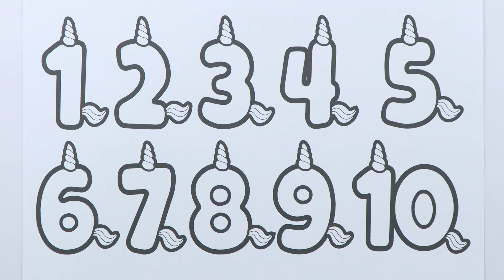Fun and Educational Shape Drawing for Kids | Learn Shapes Through Art and Play - 77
In this video, we'll be exploring the world of shapes through drawing and creative activities. Children will learn about basic geometric shapes such as circles, squares, triangles, and more, through engaging drawing exercises that will enhance their understanding of shapes in a playful way.

Each shape will be accompanied by a fun drawing activity that reinforces its characteristics, making it an enjoyable and educational experience for young learners. Join us as we embark on a delightful journey of learning and creativity!

Let's make learning shapes an exciting adventure for kids!

- learn shapes
- drawing for children
- educational drawing
- geometric shapes
- kids learning
- easy drawing tutorial
- shape art
- preschool learning
- QooEnglish